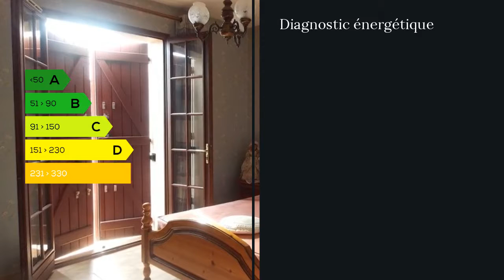A vendre - Maison/villa - La Seyne sur Mer (83500) - 6 pièces - 167m²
belle villa comprenant de 2 appartements sur 1.200 m2 de terrain.à RDC , un 2 pièces de 55 m2 environ ,avec séjour ouvert sur une terrasse couverte , cuisine américaine aménagée , une chambre avec placards , une salle d'eaux avec douche , bidet , meuble vasque , un WC indépendant.Garage attenant aménageable de 60 m2 de surface environ.l'appartement de l'étage a un accès indépendant .il est composé d'une belle entrée, une cuisine indépendante aménagée , un grand séjour ouvert sur une terrasse , 3 chambres dont 2 avec terrasses, et placards dans toutes les chambres.une salle d'eaux avec douche , meuble vasque , un WC indépendant.toutes les pièces habitables sont équipées d'ouvrants à double vitrage.sols carrelés dans toutes les pièces.chauffage électrique.proximité des commerces , du collège , de l'école , du stade , des transports en commun , d'un grand centre médicalisé.cos résiduel permettant un agrandissement de l'existant .belle opportunité pour un investisseur privé ou pour une famille.  Agent commercial indépendant du réseau national clairimmo Maxihome N° RSAC : 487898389 FCI - Ville du greffe